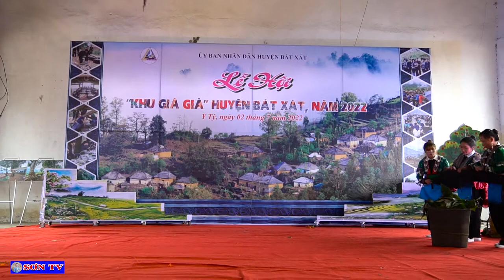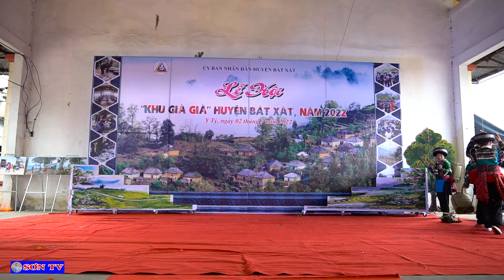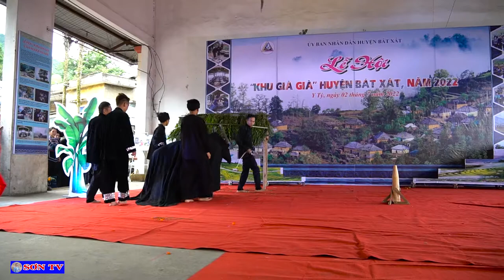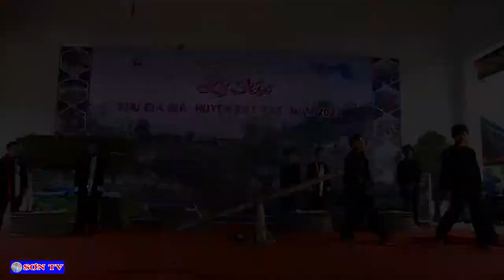Độc đáo lễ hội “Khu già già” của người Hà Nhì - SƠN TV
Hằng năm, cứ vào ngày con Rồng “Lò no” của tuần thứ nhất hoặc tuần thứ hai tháng 6 âm lịch, đồng bào Hà Nhì ở huyện Bát Xát (Lào Cai) lại chung vui mở lễ hội “Khu già già” truyền thống. Đây là một trong những lễ hội quan trọng nhất trong đời sống tín ngưỡng, văn hóa của người Hà Nhì, một dân tộc thiểu số, chỉ sinh sống ở huyện biên giới Bát Xát.

“Khu già già” theo tiếng Hà Nhì có nghĩa là “bội thu”. Đây là lễ hội cầu mùa, cũng là lễ hội lớn nhất trong năm của dân tộc Hà Nhì. Người Hà Nhì tổ chức lễ hội này để cầu cho mưa thuận gió hòa, mùa màng tốt tươi, cây trồng phát triển, đây còn là dịp bày tỏ lòng biết ơn đối với tổ tiên của mình.

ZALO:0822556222